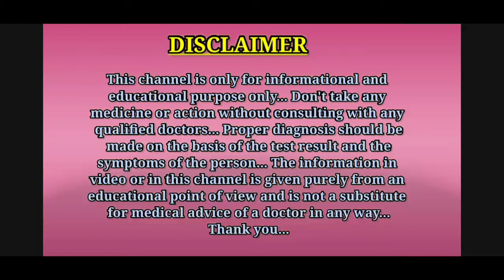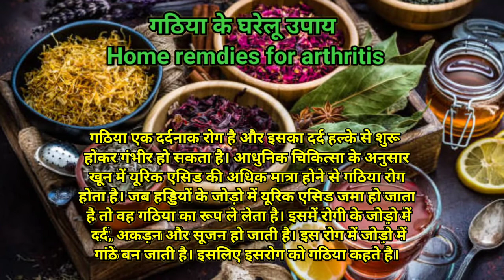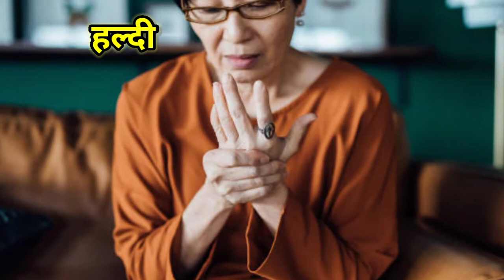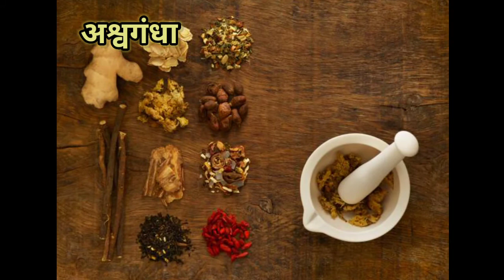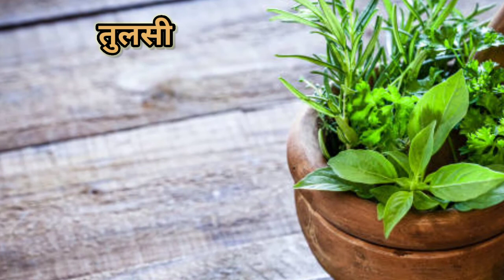गठिया के घरेलू उपाय || Home Remedies For Arthritis in Hindi || MedHealth Support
Hello guys, is video me aapko arthritis ke gharelu upay ke bare me bataya gaya hai.
Thanks.

1.home remedies for arthritis
2.home remedies for arthritis in Hindi
3.gathiya ke gharelu upay
4.gathiya ka gharelu upchar
5.gathiya ka gharelu upay
6.gathiya ke gharelu upchar
7.gathiya gharelu upchar
8.gathiya hone par kya karen
9.arthritis ke upay
10.arthritis ke upchar
11.arthritis ke liye upay
12.gathiya ke liye gharelu upay
13.gathiya ke liye kya karen
14.gathiya ke liye kya karna chahie
15.gathiya ka gharelu ilaj
16.गठिया का घरेलू इलाज
17.गठिया के घरेलू उपाय

Thanks...❤️